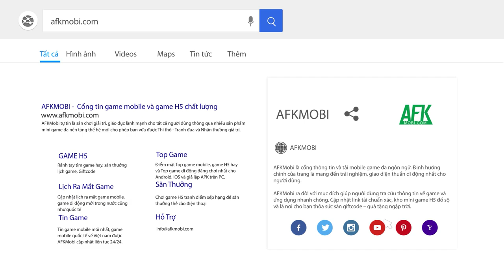Tam Quốc Chí Tôn game đấu tướng tốc chiến 6v6 cập bến làng game Việt (Tin độc quyền)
(Game đấu tướng chiến thuật) Tam Quốc Chí Tôn là tựa game chiến thuật thẻ tướng được xây dựng trên cốt truyện Tam Quốc nổi tiếng của tác giả La Quán Trung.

Trò chơi đưa game thủ trở thành chúa công, chiêu mộ các danh tướng trong thiên hạ, bước vào cuộc chiến tranh giành quyền lực khốc liệt nhất lịch sử Trung Quốc.